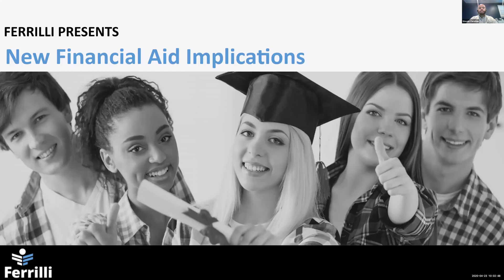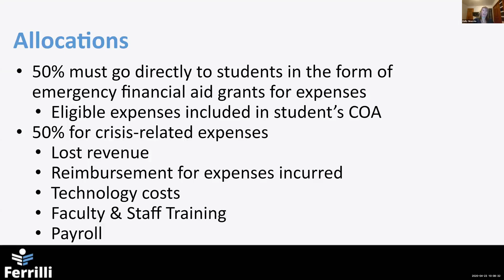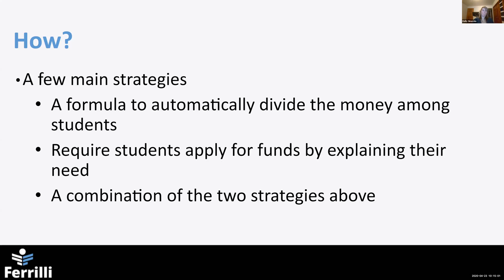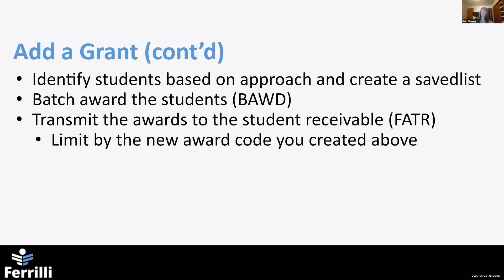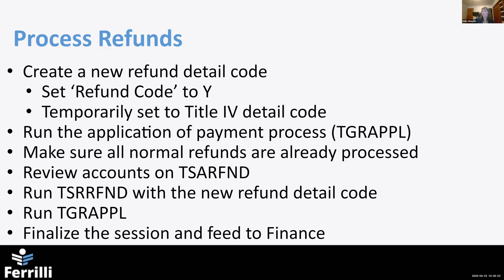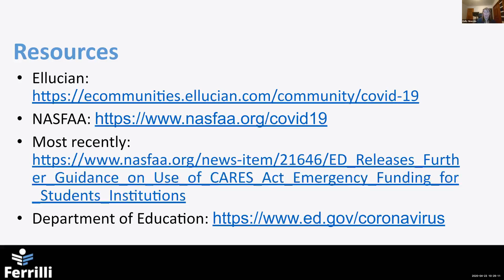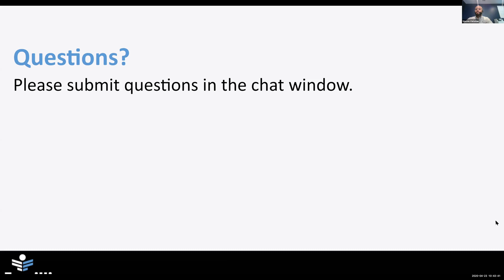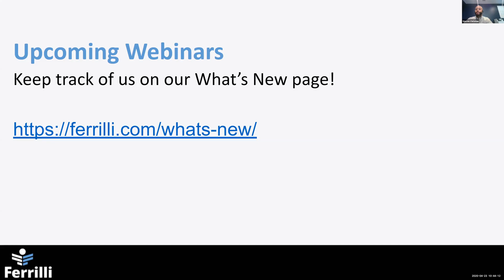Financial Aid Implications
This webinar covers how the CARES Act may impact your institution's financial aid process, factors to consider, and potential pitfalls to avoid.